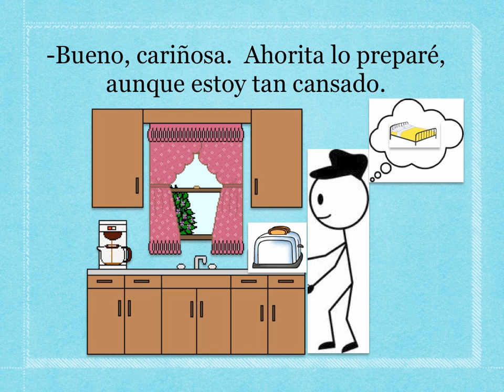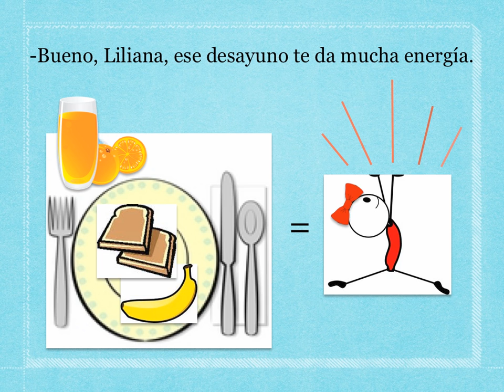El desayuno de Liliana